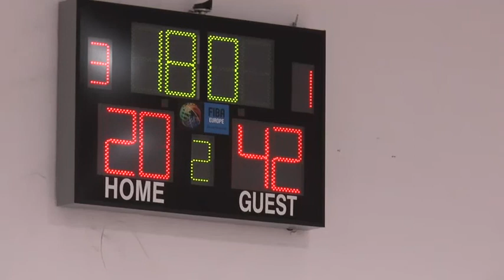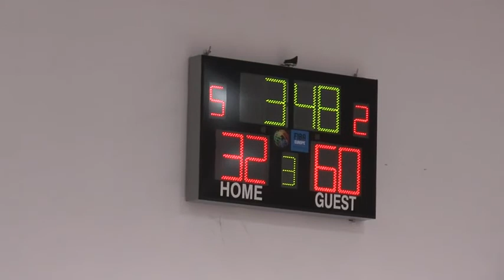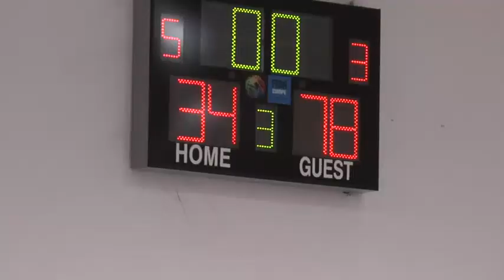Teuta Barleti Eagles 21 tetor 2017